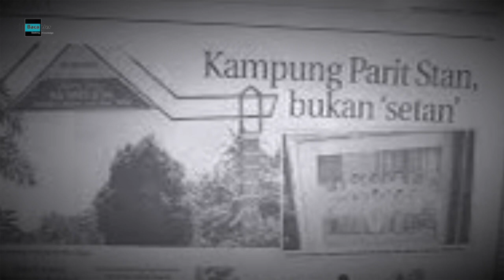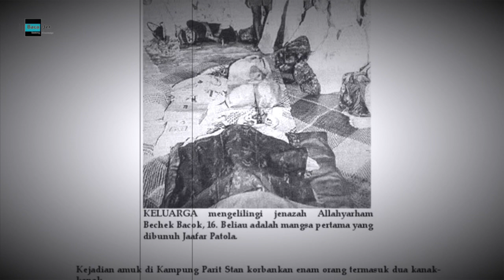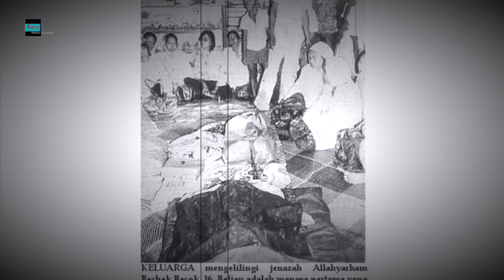Kisah Jaafar Patola di Parit Stan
Kejadian itu berlaku kira-kira jam 10 pagi ketika kebanyakan penduduk Kampung Parit Stan, kira-kira 11 kilometer dari pekan Benut, keluar bekerja dan bersekolah manakala sebahagian penduduk yang bekerja sendiri turut memulakan tanggungjawab masing-masing.

Teruskan menonton

Editor: wanbenji
Voice over: wanbenji